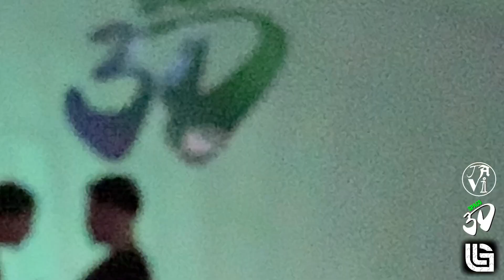Dada Abalo & Hila (Lambada) "Monocromático O Baile" at 1er Seminario LambaGame - 17 May 2024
EVENT: "Monocromático O Baile" at 1er Seminario LambaGame
Dance: Lambada
Location: Spaço 3D, São Paulo, Brasil
Date: 17 May 2024